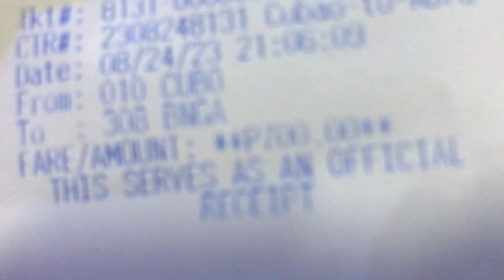VIP DOMINION BUS "Manila to La Union"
After ng VIP ng PARTAS sakay naman tayo sa VIP BUS ng DOMINION kaya let's go rampa. Watch my newvlog mga kadirty, God bless po...

Hi mga Kadirty!!!

Thank you so much mga kadirty for always being there for me and I'm so happy you watching my videos.

Please follow me in my all social media account, Thank you po...